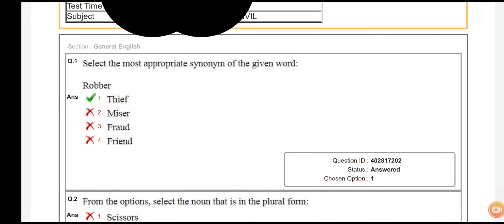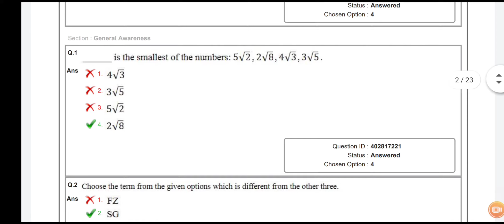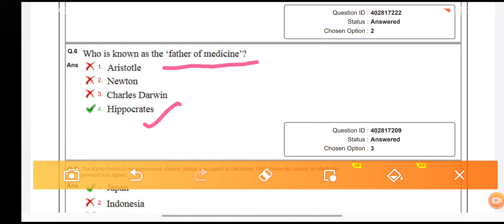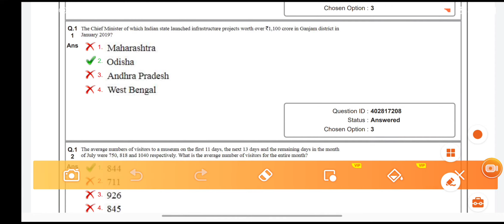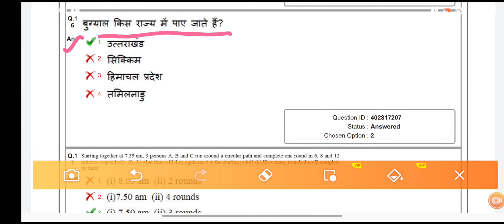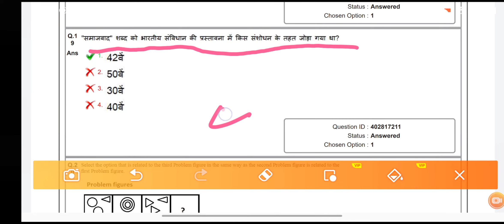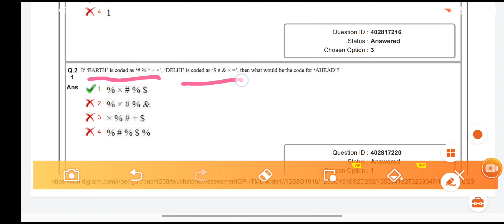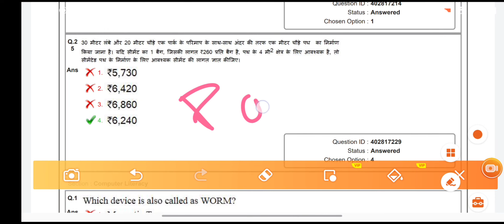NWDA PREVIOUS YEAR PAPER || Must check description for NWDA 2021|| Junior Engineer Civil- 16 Post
NWDA Cut off marks LDC || NWDA Cut off marks JE Civil || NWDA Cut off marks Stenographer gr. II